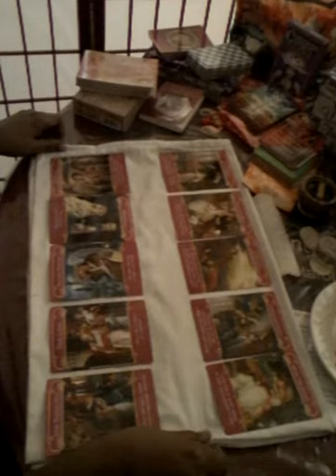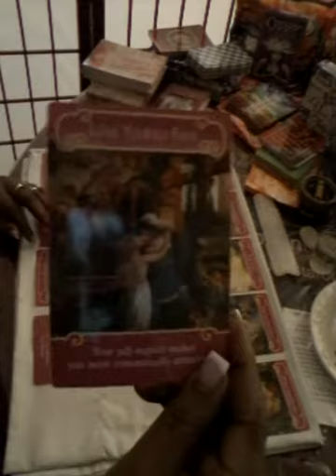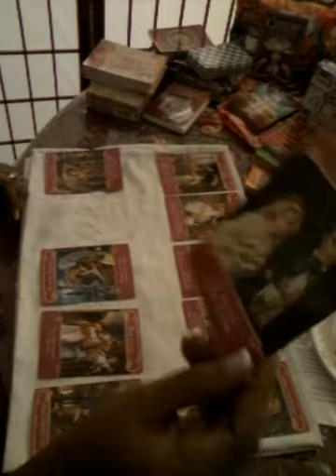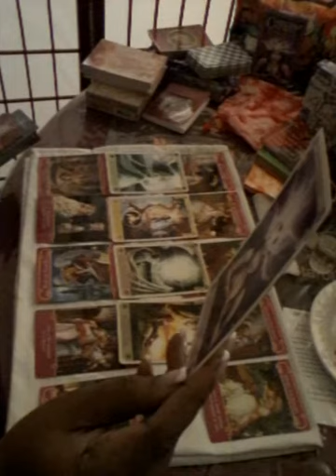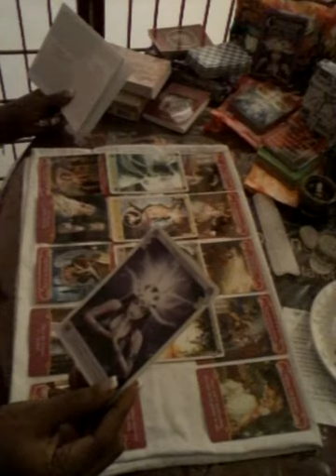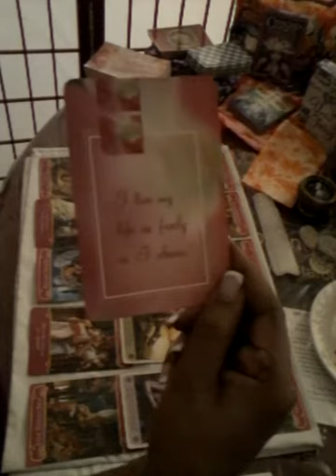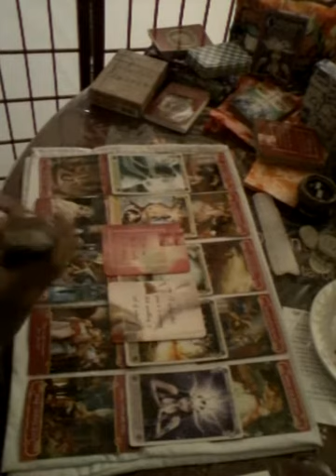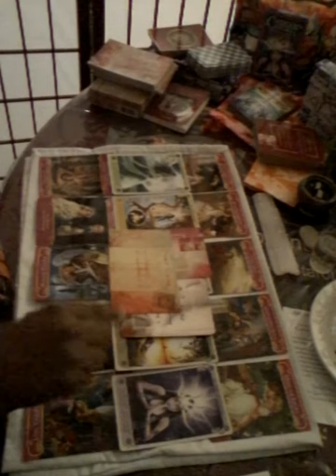Aquarius ♒️ # LoveBites Mid November -Mid December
You will receive a videotaped reading usually within 5 days